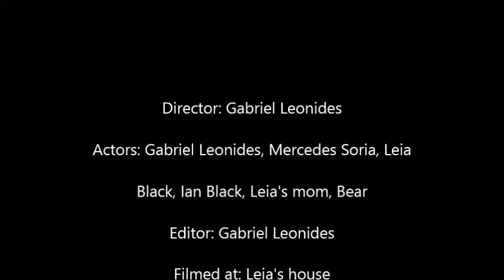Who Stole the Cookies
Lompoc H.S. student video project